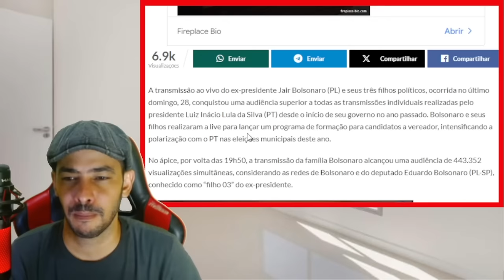NOTICIAS BOMBASTICA! SAIU AGORA DESESPERO NO SUPREMO DERAM TIRO NO PÉ